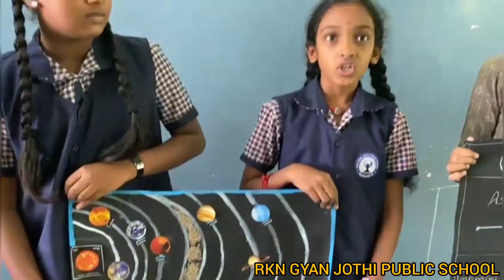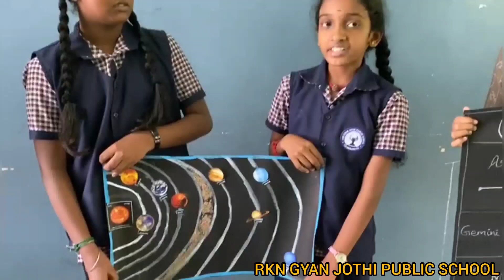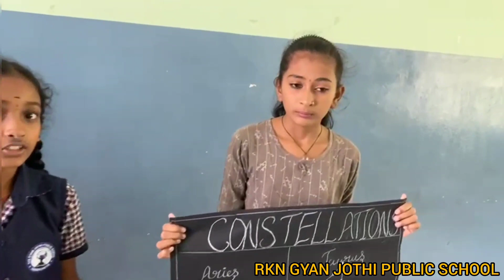TOPIC : SOLAR SYSTEM (GRADE:VI) TEAM A